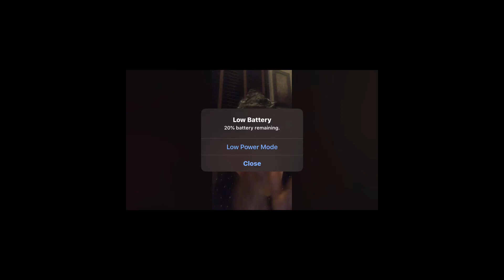I AM UNLIMITED IN THE AM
Tap into the the unlimited  side of you, through the I Am.